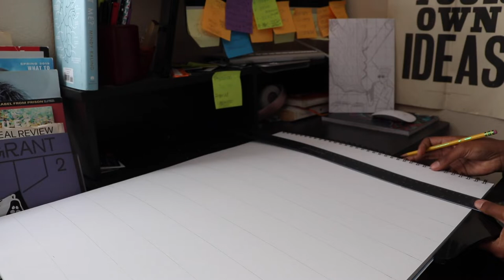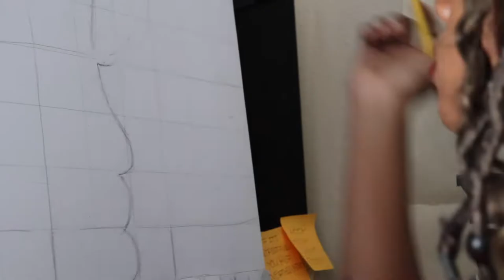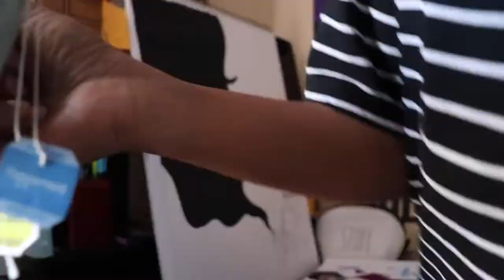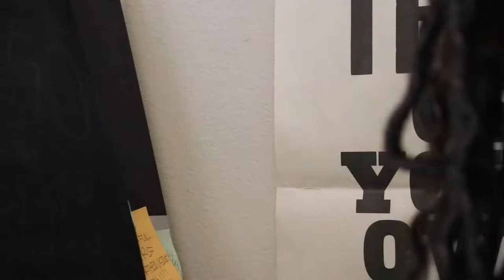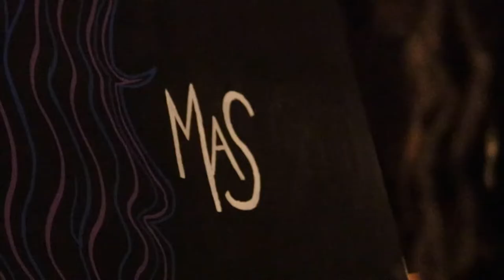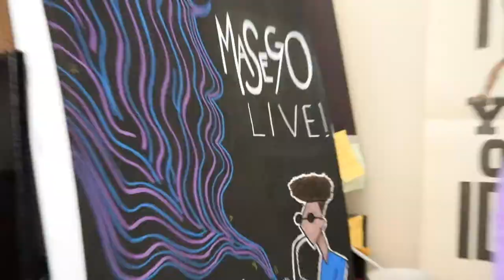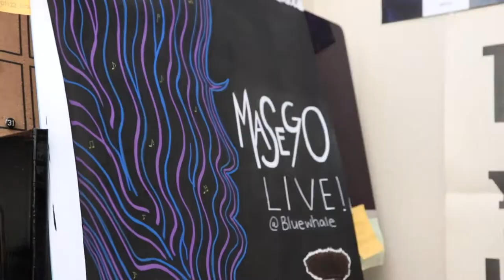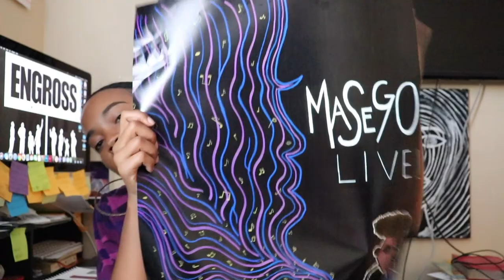MASEGO LIVE! POSTER PT.2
In this video I show my process of transferring a sketch over to 18x24 poster paper and painting using Uni Posca Paint Markers. This is the second video of a 2-part series about creating this conceptual Masego poster.

Part 1 of making the Masego poster